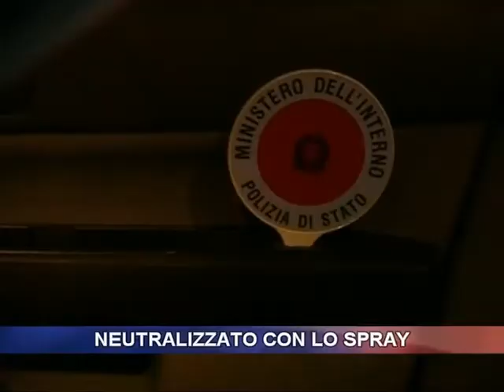Neutralizzato con lo spray